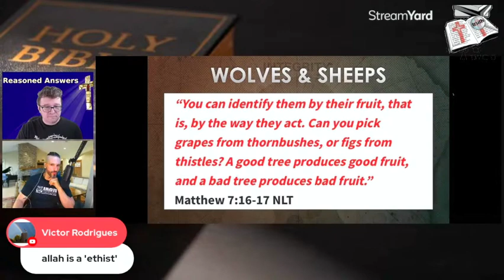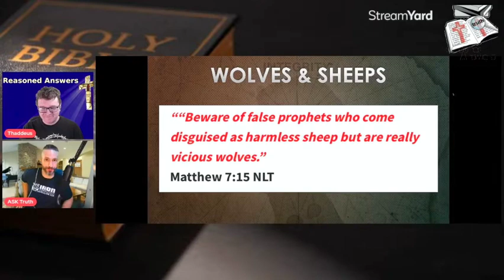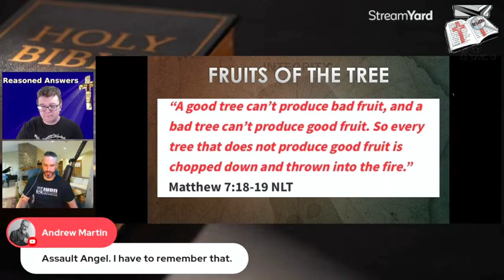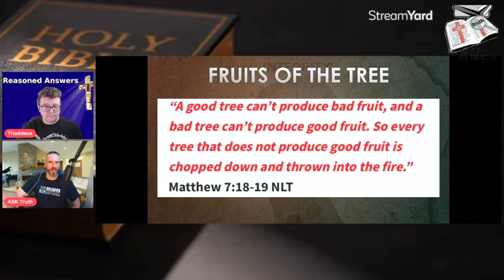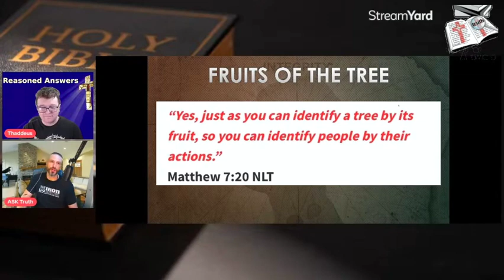SHOCKING! Christians find Muhammad in the Bible!